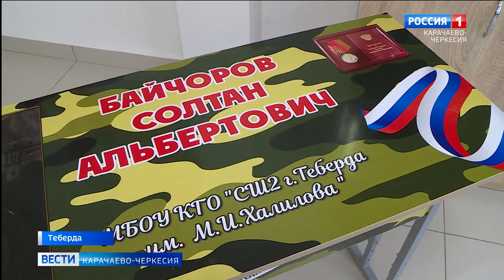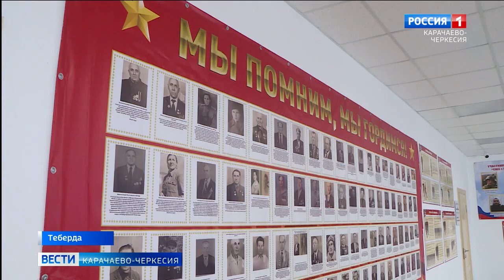В Теберде завершился месячник оборонно-массовой патриотической работы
«Есть такая профессия — родину защищать» - под таким названием завершился месячник оборонно-массовой патриотической работы в Тебердинской средней школе имени Магомеда Халилова. Также прошло торжественное открытие парты героя, участника СВО, выпускника данного образовательного учреждения Султана Байчорова